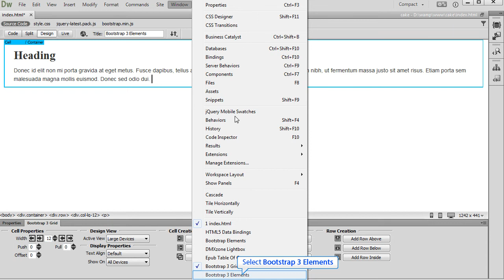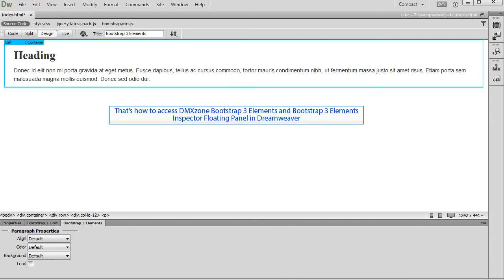Accessing DMXzone Bootstrap 3 Elements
With this movie we will show you how to access DMXzone Bootstrap 3 Elements and Bootstrap 3 Elements Inspector Floating Panel in Dreamweaver